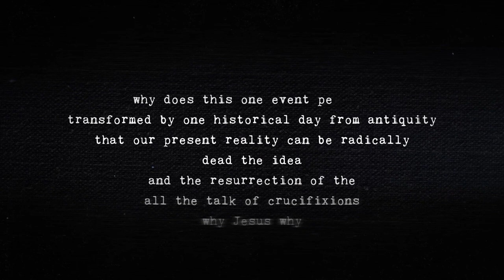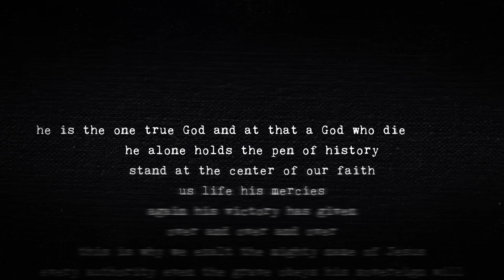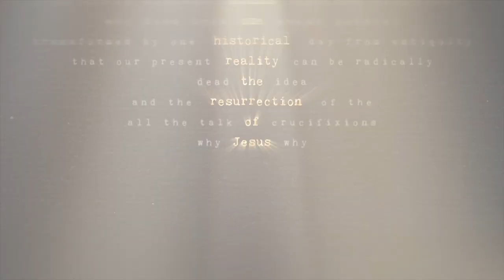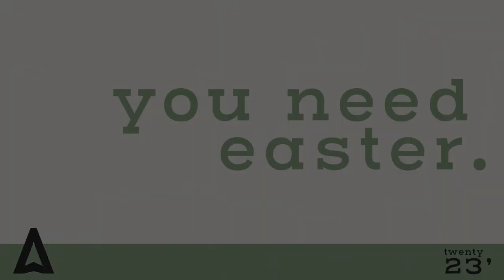You Need Easter | John Amstutz